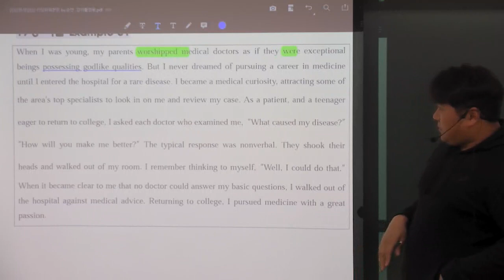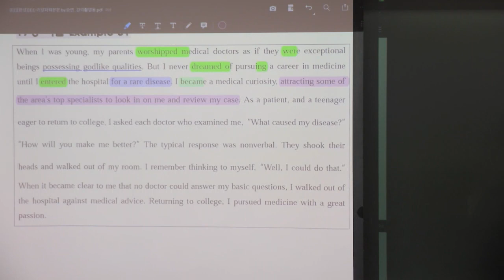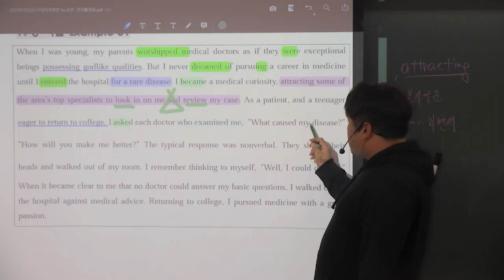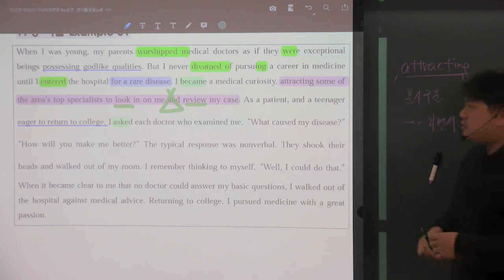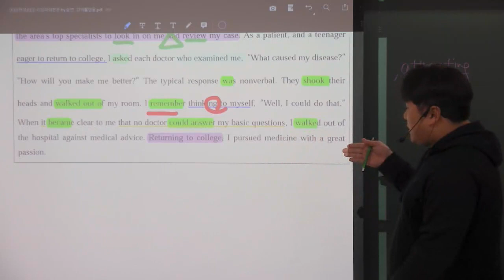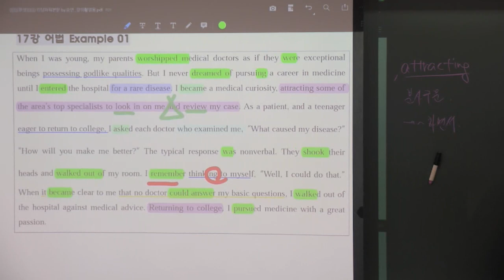리딩파워(완성) 17강 Example 01 내가 의사가된 이유